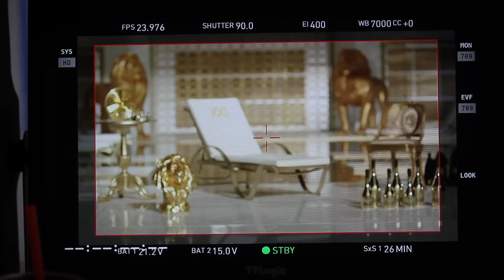2NE1 - 'FALLING IN LOVE' M/V Making Film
SINGLE [FALLING IN LOVE]